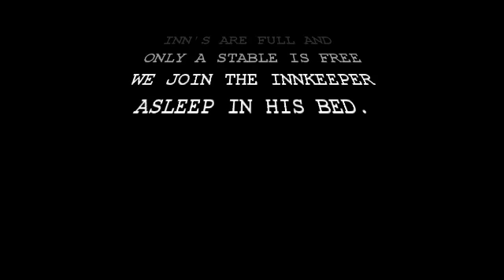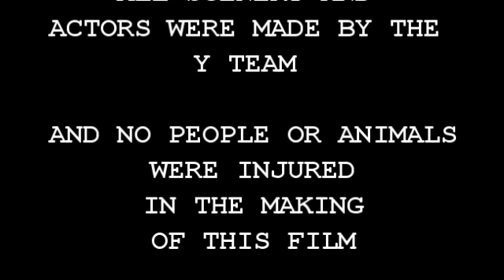Jesus christmas party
Jesus christmas party produced by St Andrews CLCGB York, Y-Team 2012